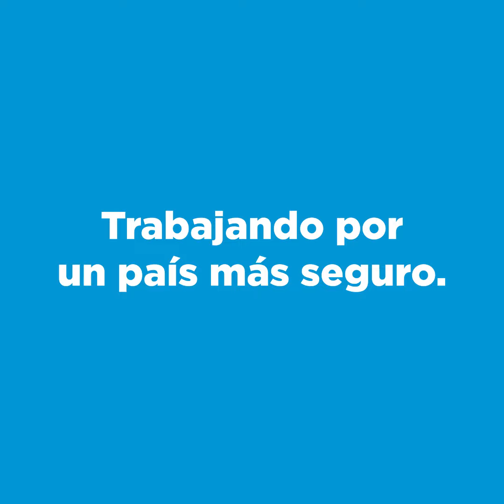Gendarmes en las misiones de paz en Colombia 1